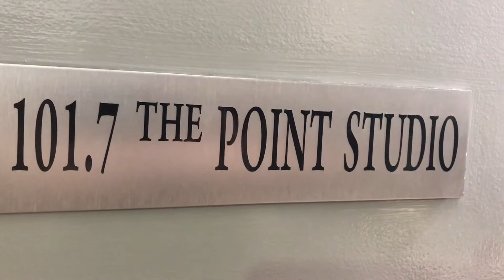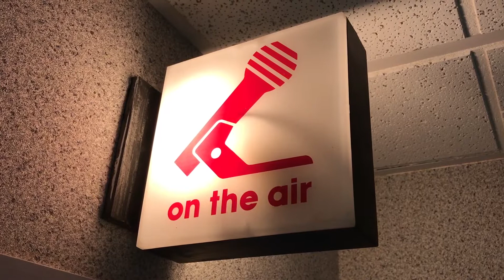Mark Linderman with the Wayne County Health Department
This guy does way more than promote flu shots. The Health Department is a critical part of the safety of this community.